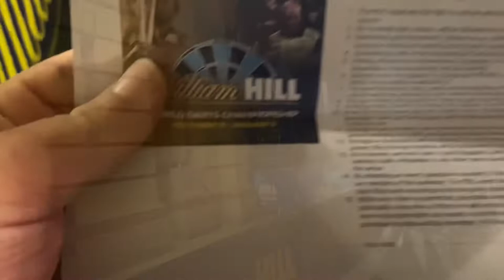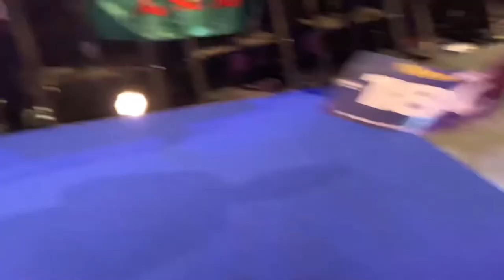My experience at the world darts championship! I watched the world number 1!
Hope you guys enjoyed this very different video. I know a lot of you probably don’t like the darts but I just thought I’d post something different for a change. Plus there’s no football this weekend.